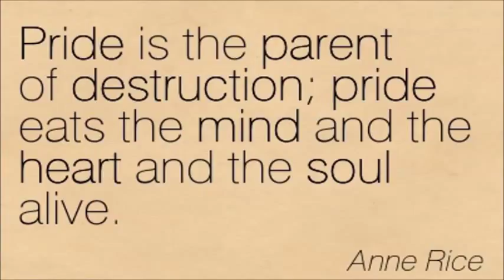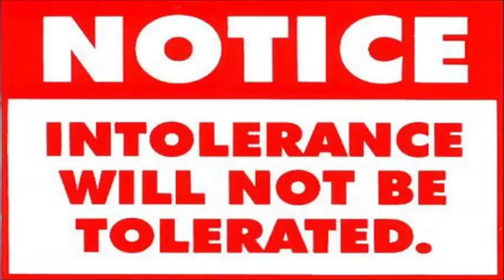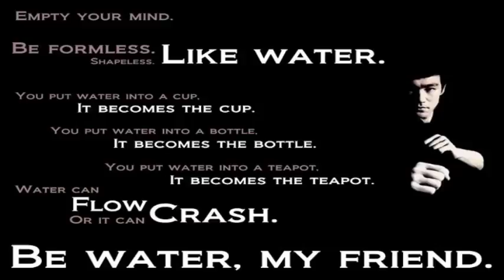INTOLATARIANISM ~ by Zeph Daniel